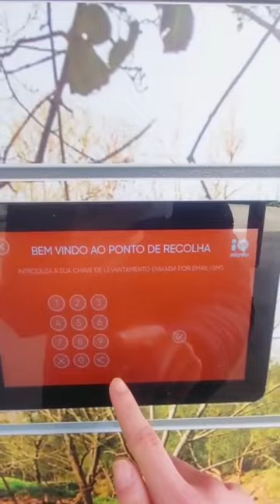👉 Já conhecem o serviço Locky dos CTT?😍 Estou apaixonado 🤓